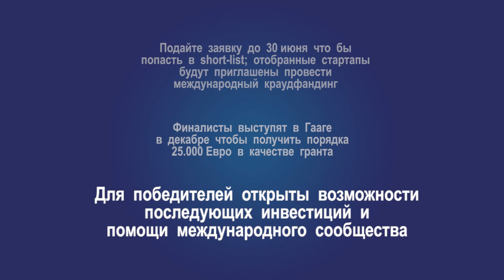HiiL Justice Accelerator Call for Innovations 2016 (Russian)